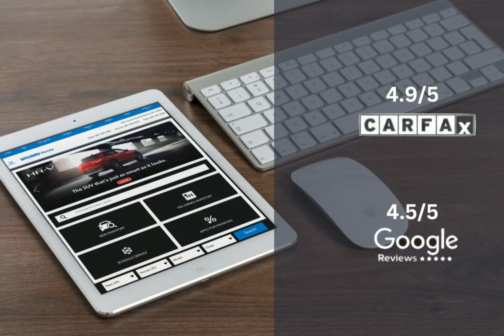2024 Honda Pilot HT12670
2024 Honda Pilot HT12670